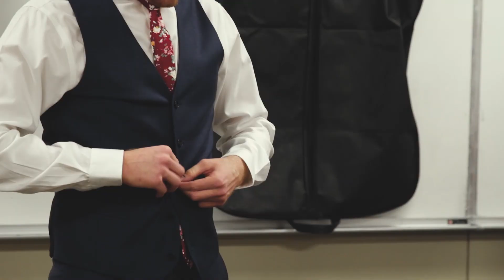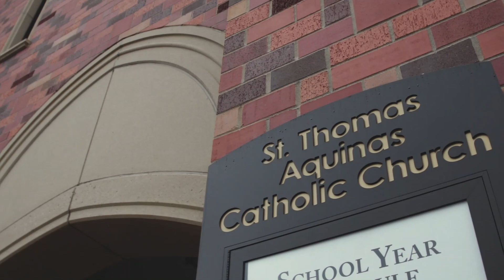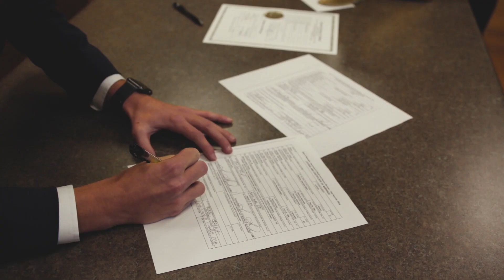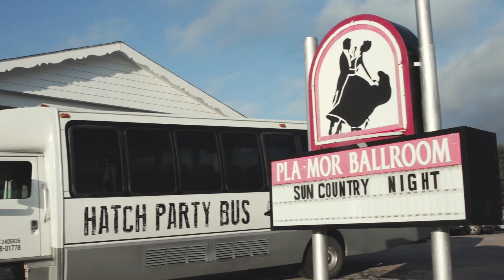Evie & Canon 10.12.18